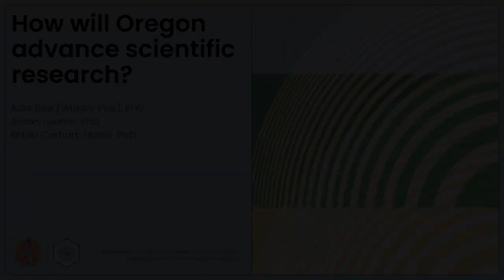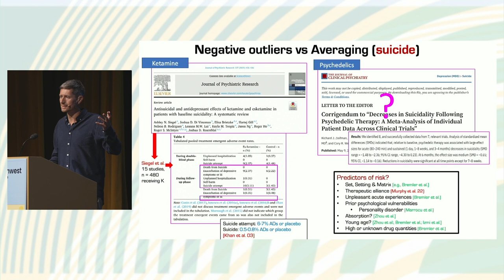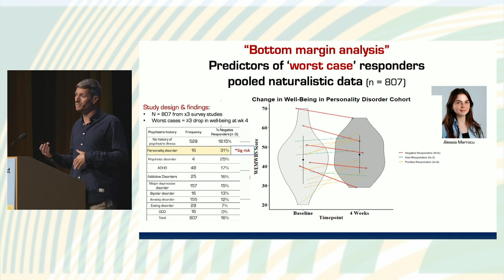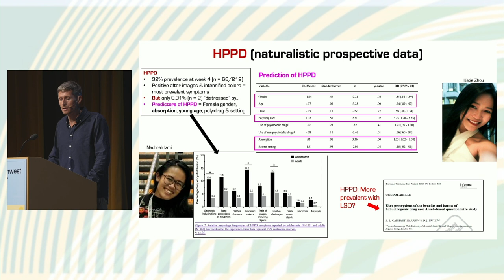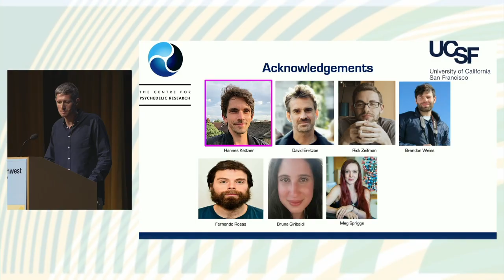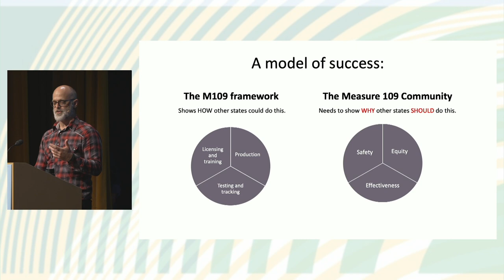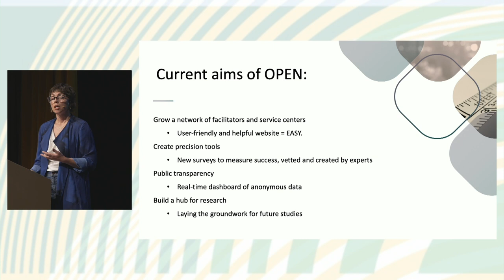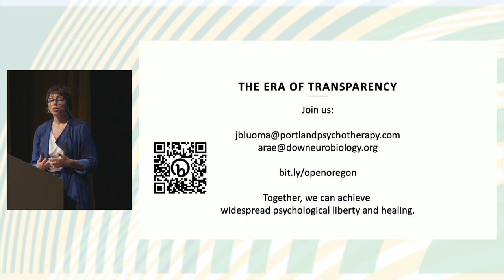Horizons Northwest 2022: ROBIN CARHART-HARRIS, PhD, ADIE RAE, PhD, & JASON LUOMA, PhD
Friday, September 16. "How will Oregon advance scientific research?" A discussion of how the Psilocybin Services Act may expand and expedite scientific research both within and beyond Oregon.